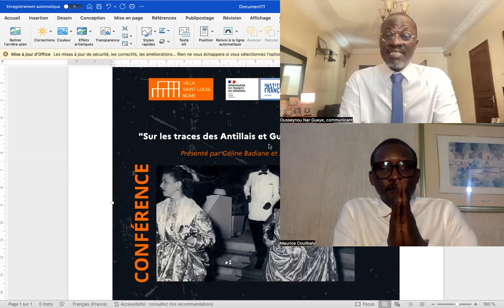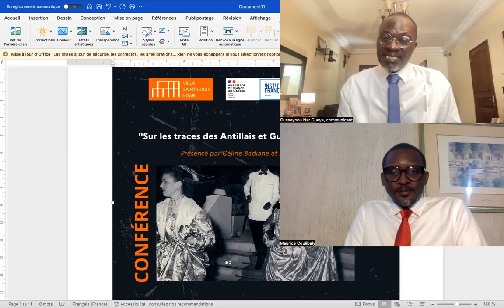Tout à Tract #1